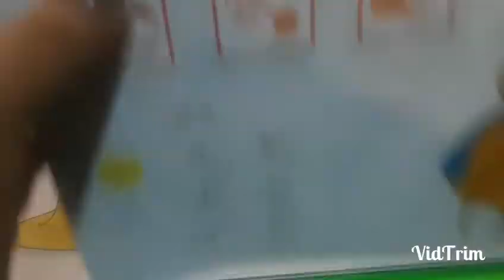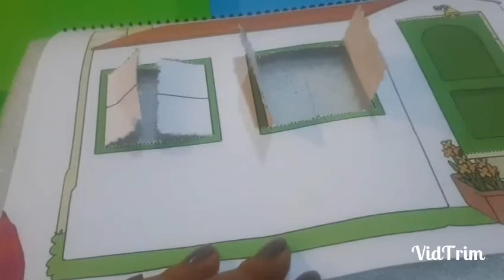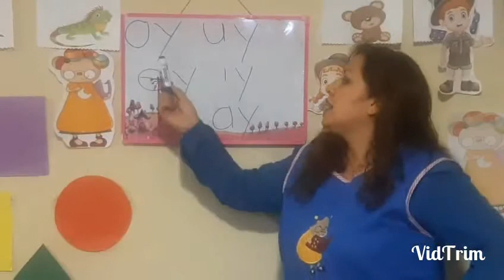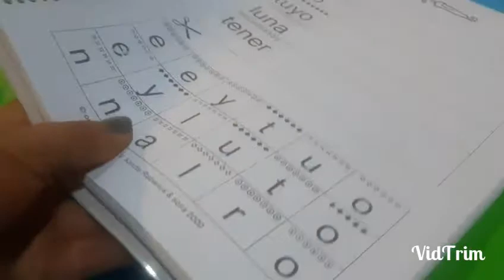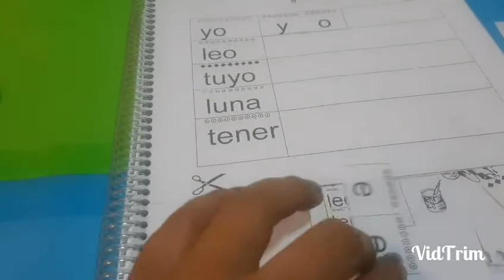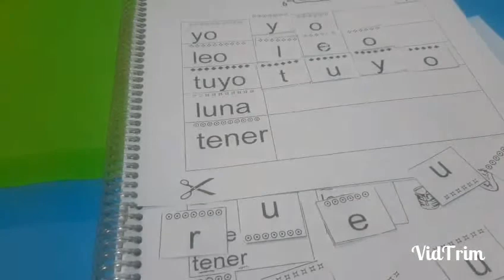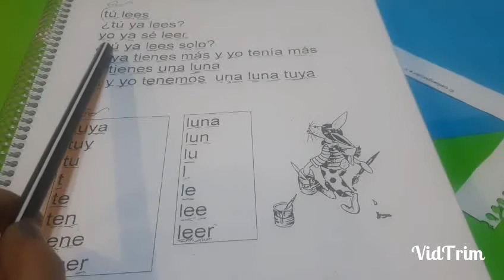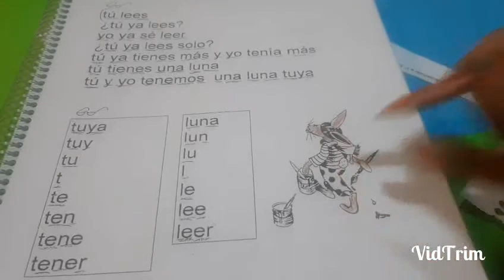Kinder Clase No 85 Happy Kids